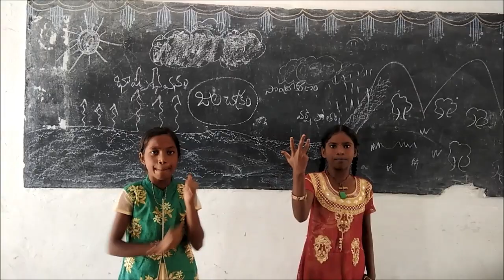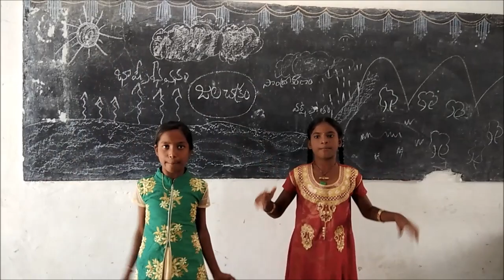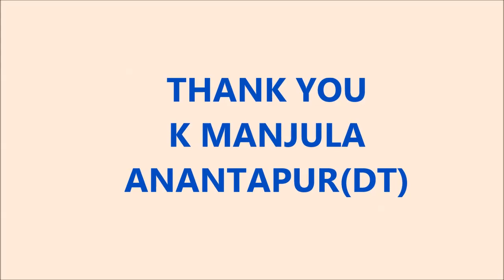WATER CYCLE MADE EASY WITH A SONG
This is a simple song through which the students of telugu medium can easily learn the concepts of evaporation, condensation and water cycle.